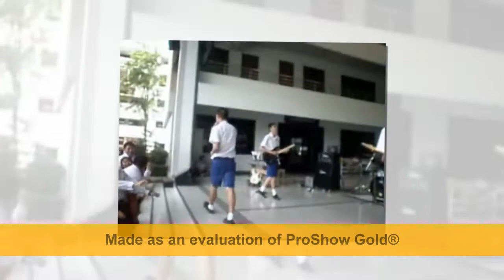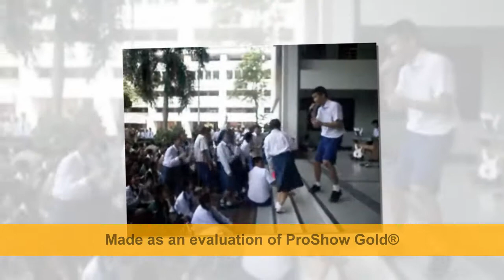DiFFeR - ขาหมู